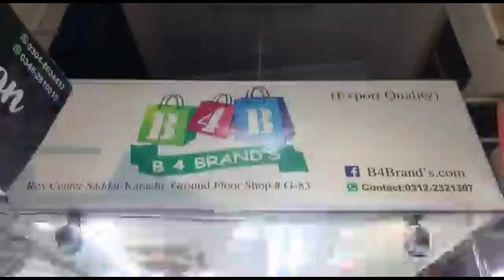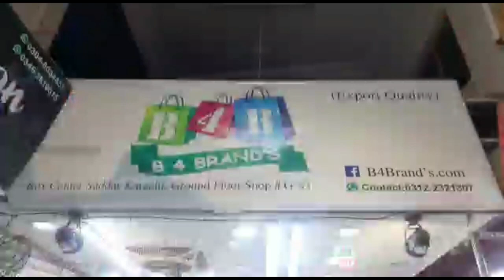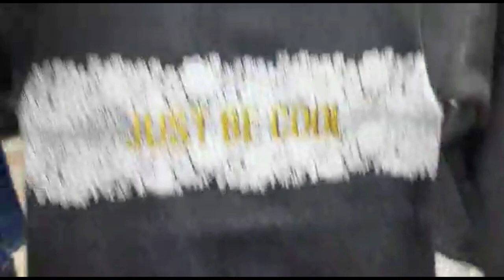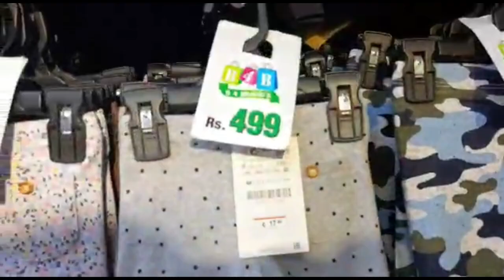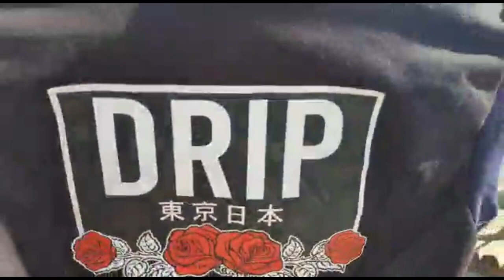Rex center Saddar Karachi biggest clothes market cheap clothes market in Karachi kid's collection